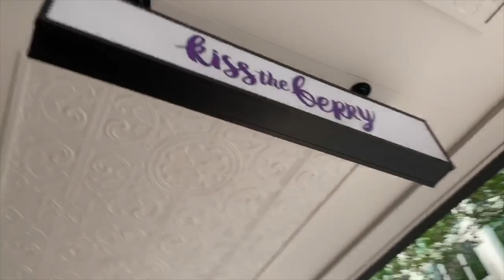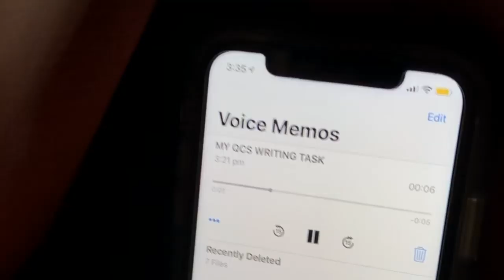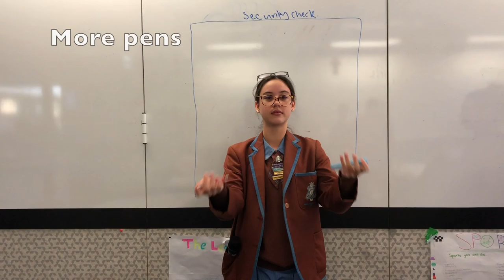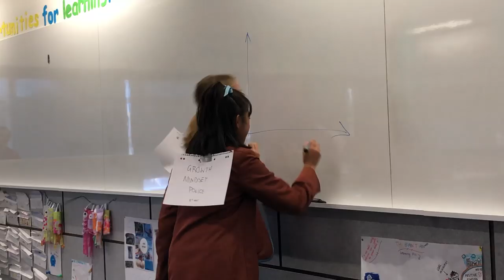QCS Video All Hallows' School 2019